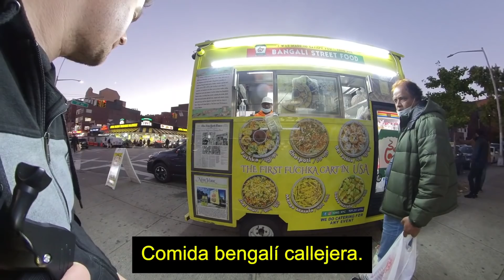Sorprende a los extranjeros hablando su idioma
Este es un vídeo recopilatorio de los "grandes éxitos" de las reacciones de la gente cuando hablo en su idioma. "¡Se quedaron de piedra!" En este vídeo hablo 15 idiomas y puedes hacer clic en los capítulos que aparecen a continuación para encontrar los que te interesan. Pero todos ellos son buenos y deberías verlo entero para darme mucho tiempo de observación 😉 .

0:00 Español
0:05 Maya
0:35 Cantonés
0:49 Mandarín
1:30 Indonesio
2:15 Árabe
3:11 Punjabi
3:51 Coreano
5:04 Wolof
6:18 Navajo
7:04 Tagalo
8:03 Yoruba
9:21 Chino
10:04 Igbo
10:21 Bengalí